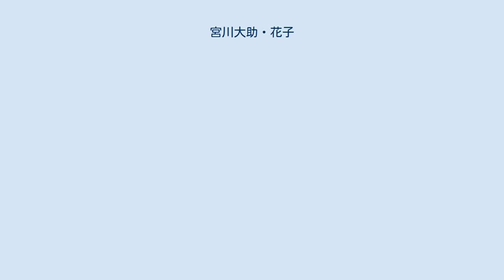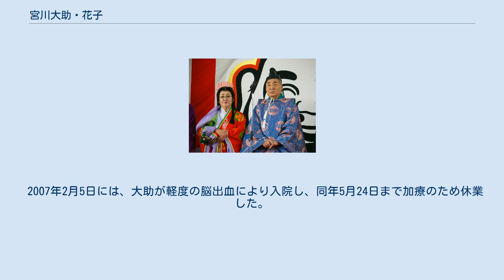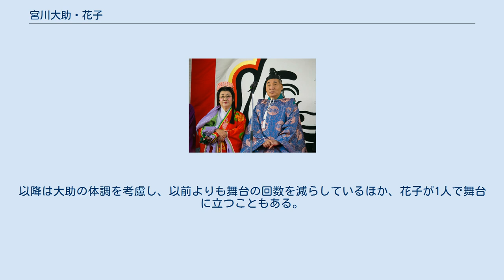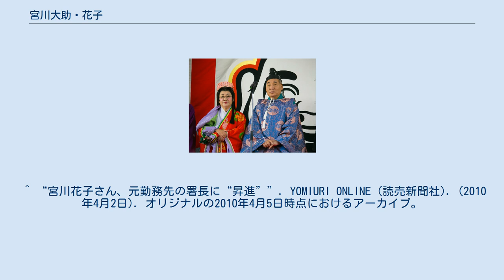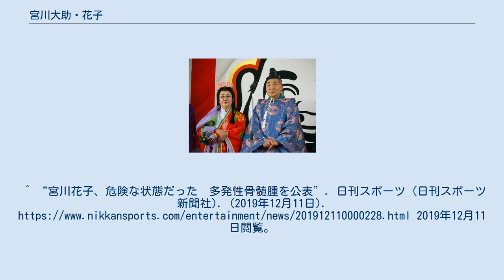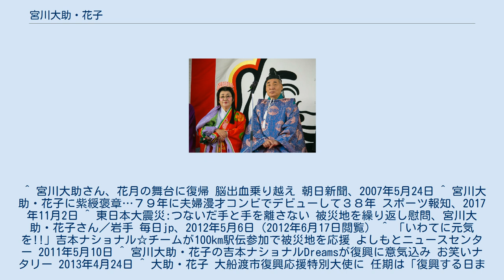宮川大助・花子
宮川大助・花子（みやがわ だいすけ・はなこ）は、日本の漫才コンビ。
所属事務所は吉本興業。
 実際の夫婦でしゃべくり漫才を演ずる夫婦漫才の第一人者で、「いつまでもあると思うな愛と金」などのフレーズで知られる。
なんばグランド花月（NGK）など、吉本興業所有の劇場に出演しているほか、個人でのテレビ出演なども多い。
ともに奈良県生駒市在住。
 花子から大助を誘い、1976年初頭ごろにコンビを結成（吉本専属となった1979年11月を公式の結成年月としている）。
双方の師匠の了解を取り付け、「宮川」を屋号とすることが決まり、花子の芸名はチャンバラトリオから取って「トリ子」とすることが決まりかけたが、花子は鶏肉が皮の毛穴に恐怖を感じるほど大の苦手であり、「そんな名を付けないとアカンのなら、漫才やめます」と猛抗議して変更された経緯がある。
 結成当初は大助がよく喋り、花子がそれに相槌を打つスタイルであった。
また、大助が花子を投げるなどする「どつき漫才」も演じていたが、生傷が絶えなかったので、周囲の勧めで花子がよく喋り、それに対して大助が鈍重に振る舞い、押されていくというスタイルに変更して評判を取った。
演芸作家の竹本浩三は花子の饒舌を「初代ミス・ワカナの再来」と評した。
その後、上方漫才の賞をいくつも獲得し（後述）、地位を確立した。
 漫才では花子がかかあ天下的にしゃべくりの主導権を握っているが、実際は大助がネタや演出を全て考えている。
実生活では封建的なまでの亭主関白という訳ではなく、夫婦仲は良い。
 漫才冒頭の自己紹介の際に、花子が大助のことを容姿のよい男性の名前で紹介することがある。
 1988年に花子が胃癌（大助は花子自身にはポリープと伝え、長らく伏せていた）のため体調を崩し、コンビ活動を一時休止した。
花子は5年間入退院を繰り返し、絶望して荒れるなどして、夫婦としての実生活の危機におちいったが、病気の克服とともに関係を修復。
のちにこれらの体験をつづった著書『愛をみつけた 大助・花子のおやオヤ日記』を出版。
同書はNHK総合テレビ『ドラマ新銀河』枠内にて『愛をみつけた』の題でドラマ化された。
 花子復帰以降は花子が大助を一方的になじるような漫才のスタイルから変化し、花子が大助の人柄を観客に自慢するようなオノロケを見せるようになった。
 2007年2月5日には、大助が軽度の脳出血により入院し、同年5月24日まで加療のため休業した。
大助の療養中は、花子が1人で舞台に立った。
大助が倒れた当初、花子は心中を覚悟し、長女に「棺おけを二つ用意してほしい」と頼んだ、とのちに告白している。
以降は大助の体調を考慮し、以前よりも舞台の回数を減らしているほか、花子が1人で舞台に立つこともある。
 一門や、交友のある後輩芸人らとともに「大助・花子ファミリー（通称:DHF）」を形成している。
 関西ローカルの番組や演芸番組、NHK大阪放送局制作の『NHK朝の連続テレビ小説』にしばしば出演している。
 ^ a b c d 宮川大助・花子 コトバンク - 典拠はタレントデータバンク ^ a b c d e f g h i j k l m n o p 芸人プロフィール 宮川大助・花子 - 吉本興業 ^ a b c d e f g h 宮川大助 コトバンク - 典拠はタレントデータバンク ^ a b c d e f g h i j k l m n o p q r s t u v w x y z 竹本浩三『オモロイやつら』 文春新書、2002年 pp.87-104「宮川大助・花子」 ^ 鳥取県郷土人物文献データベース みやがわだいすけ - 鳥取県立図書館 ^ a b c d e f g h 宮川花子 コトバンク - 典拠はタレントデータバンク ^ 但し、やすし本人も1996年1月21日にアルコール性肝硬変で亡くなっている。
 ^ “宮川花子さん、元勤務先の署長に“昇進””. YOMIURI ONLINE (読売新聞社). (2010年4月2日). オリジナルの2010年4月5日時点におけるアーカイブ。
2010年4月3日閲覧。
 ^ “宮川花子、危険な状態だった　多発性骨髄腫を公表”. 日刊スポーツ (日刊スポーツ新聞社...